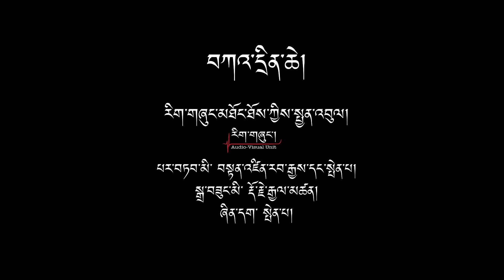DZONGKHA DEBATE|PART ONE|འཚོ་སྐྱོང་གི་དོན་ལུ་ཤ་ཁྲག་འདི་ལོངས་སྤྱོད་དགོ་དང་མི་དགོ།CLCS|2022|ID:AV234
རིག་གཞུང་བྱང་ས་སེམས་ཅན་ཚེ་མཐར་ཚོགས་པ་གིས་འགོ་འདྲེན་འཐབ་མི་འདི་ མཐོང་ཐོས་སྡེ་ཚན་གྱིས་སྤྱན་འབུལ་ཞུཝ་ཨིན།EVENT DETAILS:
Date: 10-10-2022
Venue: CLCS, Auditorium